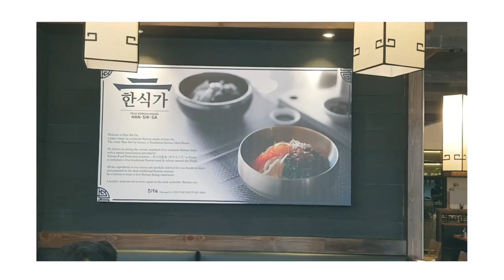VLOG: Interview experience at HanSikGa Penang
안녕하세요 여러분들! 잘지냈어요? I have been invited to be in Han Sik Ga's video to talk about proper Korean table manners, culture and to talk about different types of Korean food and their heritage too. Here is a little scoop on the few things that went on behind the scenes!

The first out of the 3 videos series has already been uploaded on Han Sik Ga's facebook page, be sure to check it out, give a thumbs up and share it with your colleagues, friends and family too!

Location : Han Sik Ga, Gurney Plaza, Penang